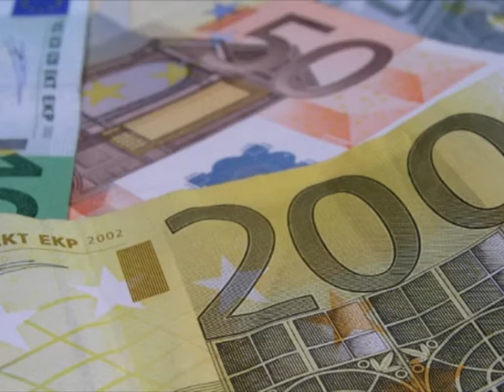Dnevnik TV 3M Ub - Asfaltirana dva puta i izgrađen 10. reni bunar 17.06.2015. god.